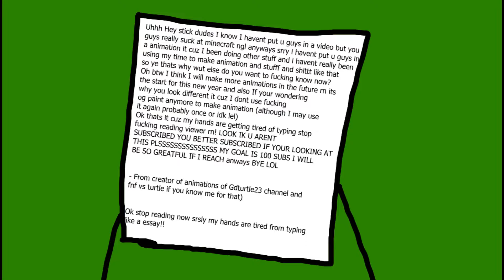The stickman gang return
after 7 months with no use of these characters the creator has finally used them since last year!
With a very stupid piece of crap ending!